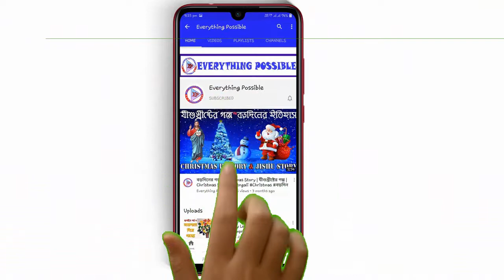How to make Owl using Colouring Papers | Paper Owl Craft for Kids | Kolaj Art with Paper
Hello everyone,
In this video, we have made Paper cutting Owl. You can also try this craft idea to your school project or hobby.

About The Channel: Everything Possible is a YouTube channel.The Channel started on 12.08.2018. This channel believe that Nothing is Impossible. That"s why our channel name is Everything Possible.

* Impression Painting/ছাপচিত্র (Ep-8/পর্ব-৮) - Tree Painting by Fork & Cotton Buds/কাটা চামচ ও কটন বার্ড দিয়ে তৈরি ছাপচিত্র
* Impression Painting/ছাপচিত্র (Ep-9/পর্ব-৯) - 'A Beautiful Flower' Painting by Cotton Swab/কটন বাড দিয়ে তৈরি একটি সুন্দর ফুলের ছাপচিত্র
* Impression Painting/ছাপচিত্র (Ep-11/পর্ব-১১) - A Beautiful Buuterfly using Lady Finger & Cotton Swab Impression/ঢেঁড়স ও কটন বাড দিয়ে তৈরি প্রজাপতির ছাপচিত্র
* Impression Painting/ছাপচিত্র (Ep-12/পর্ব-১২) - Beautiful Flowler Drawing made using Lemon Impression/লেবু দিয়ে তৈরি একটি সুন্দর ফুলের ছাপচিত্র
* Impression Painting/ছাপচিত্র (Ep-13/পর্ব-১৩) - A Beautiful Picture with Baby Chickens using Potato Impression/আলুর ছাপ দিয়ে সুন্দর ছাপচিত্র